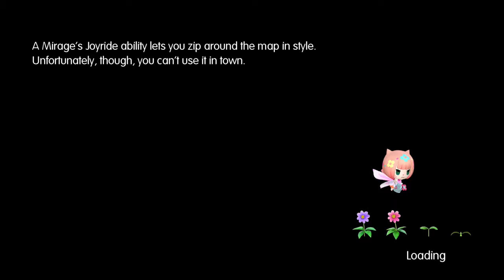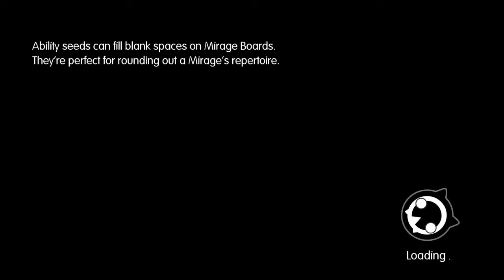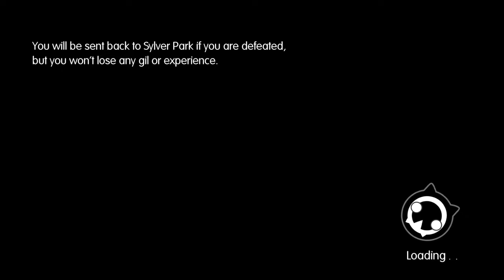World of Final Fantasy: Ep 20